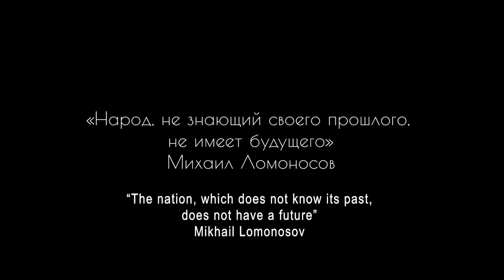Mountain Jews trailer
"Mountain Jews", (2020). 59 minutes. USA. Director Robert Azaryev
They are the forgotten Jews, for more than 2,000 years living in one of Earth's most remote regions - the Caucasus. Initially, these Jews lived in small villages, but during times of conflict they were persecuted, and so eventually they fled to cities with mighty fortress walls. This is how the Jewish communities of Derbent, Nalchik, and others in the region coalesced. The filmmakers wanted to see how they live today, what they think, and what their future looks like. The film was made in the Mountain Jews’ historical places of residence: Azerbaijan, Dagestan, and Kabardia, as well as in their new places of residence: in Russia, Israel, and the U.S.